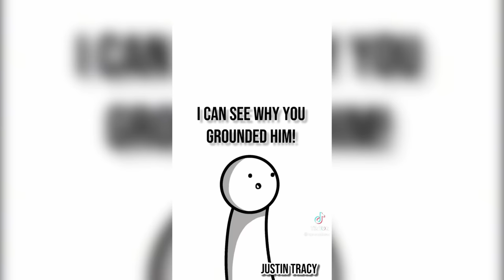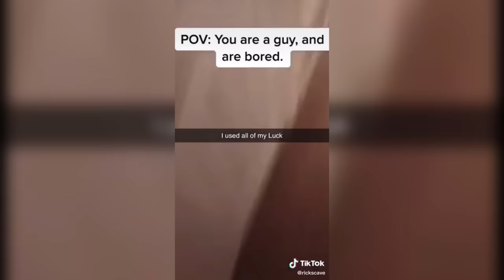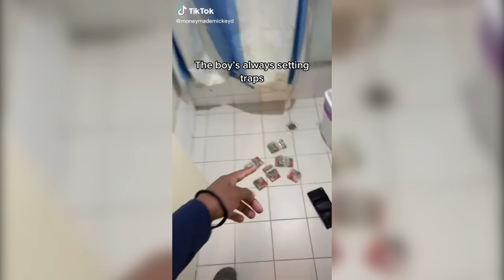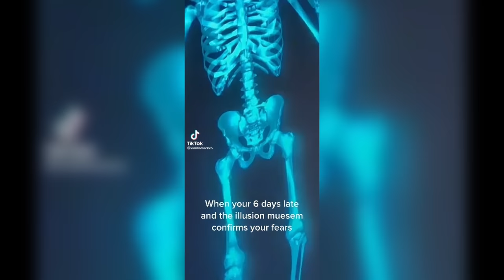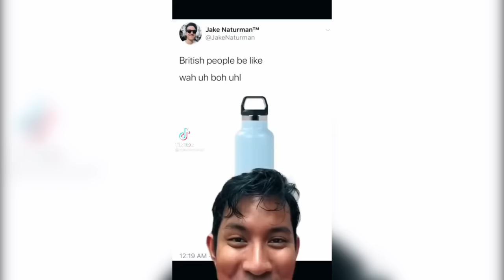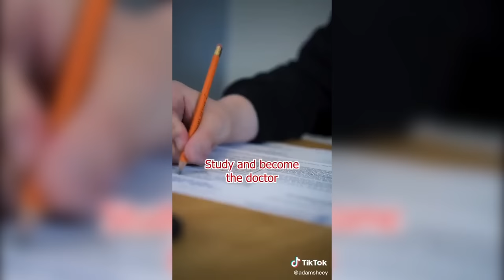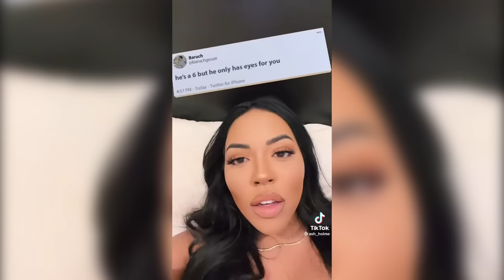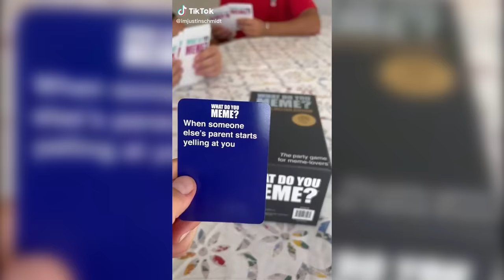Tik Tok Memes My bestie sent me at 3 AM